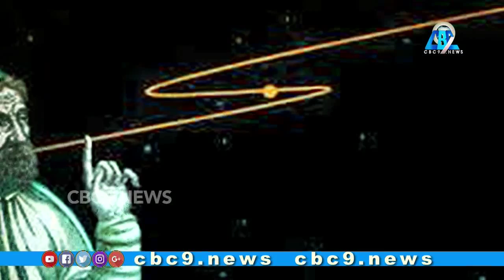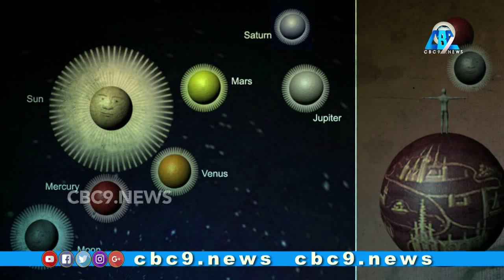Amazing Facts of Indian Science and Technology || India Ancient Indian History || Cbc9 News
Let us see some Amazing Facts of Indian Science and Technology which is appreciated world wide.

India is a fascinating country with a very long history. The earliest evidence of its civilization dates back about 4500 years  Throughout that time Indians invented many things. Their discoveries especially in mathematics astronomy, and medicine  have had a profound impact on the rest of the world While it is impossible to catalog all their achievements here is a quick run-down that highlights their most important findings
You Can Find Us: